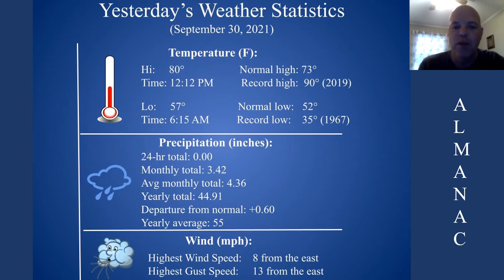ForecastAtAGlance100121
Weather forecast for the Cumberland Plateau for Friday, October 1, 2021.